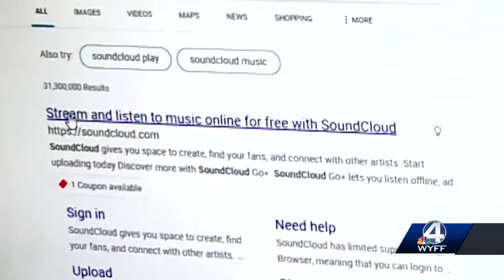Rap song threat sparks concern from Upstate school district parents, inquiry from FBI